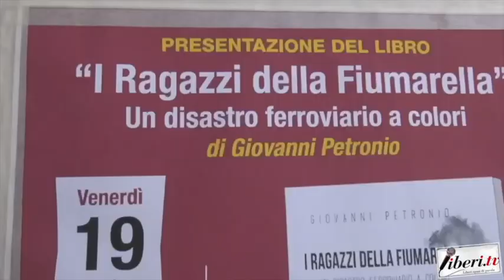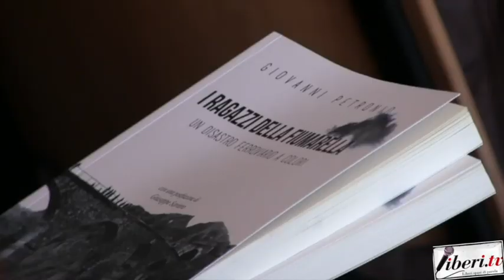Intervista a Francesca Straticò - I ragazzi della Fiumarella, un disastro ferroviario a colori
Registrazione effettuata da liberi.tv il 19 ottobre 2018 a Carpanzano (Cs) -

"I ragazzi della Fiumarella un disastro ferroviario a colori" di Giovanni Petronio, ed. Link  - Intervista a Francesca Satricò,avvocato di Castrovillari